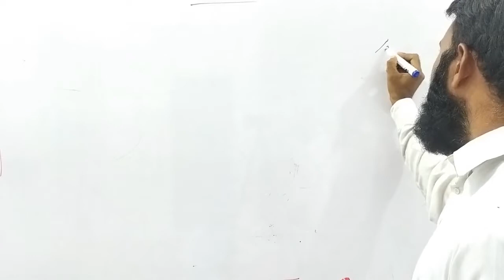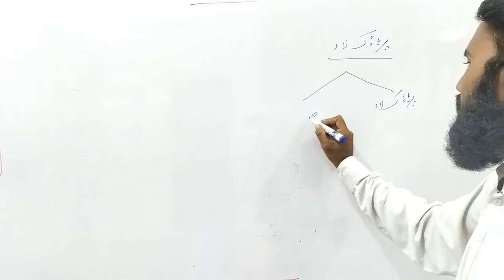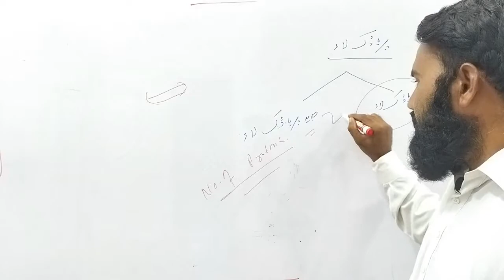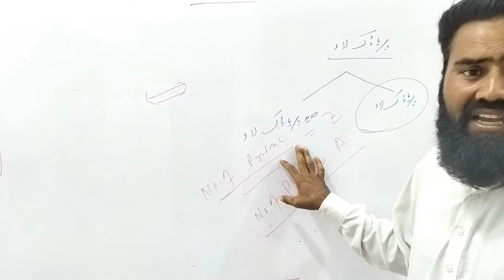Periodic Law || Modern Periodic Table || 9th Chemistry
SZI QUAIDABAD has brought to you Lecture of All Board Classes specially 8th,9th,10th and Fsc.
We will mainly focus on SCIENCE SUBJECTS.

Today our Subject is Chemistry of 9th Class.
Topic: '' Periodic Law and Modern Periodic Table ''

All these lectures are conducted in Urdu/English medium to facilitate Pakistani students specially recorded for students of all Punjab Boards and is based on the current curriculum Book..